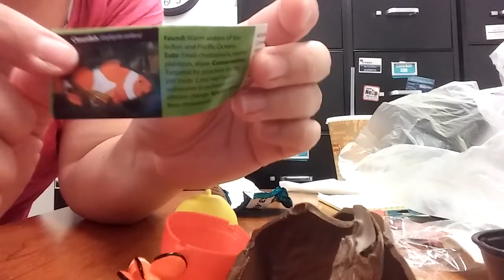October 7, 2016